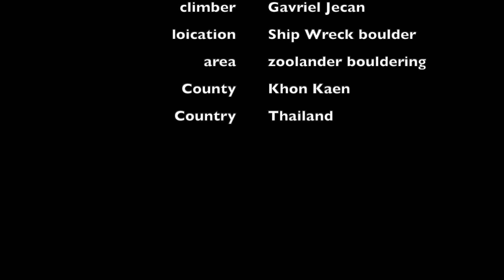LOVERBOY V3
Gavriel FA the Loverboy line on the Shipwreckk boulder, in the Central Park sector of Zoolander bouldering area of Khon Kaen county, Thailand.